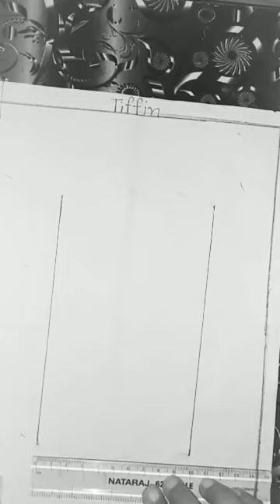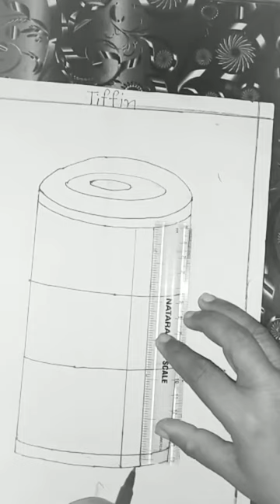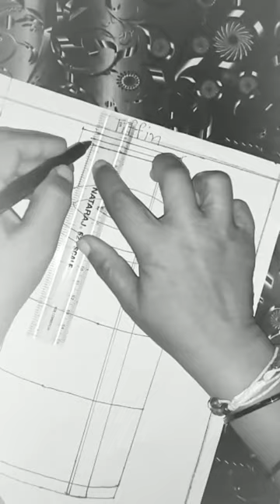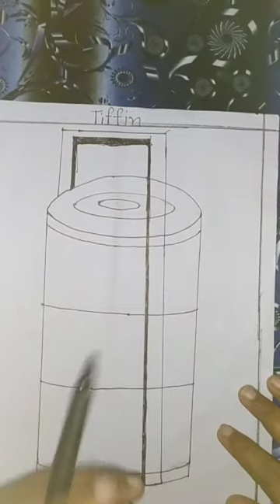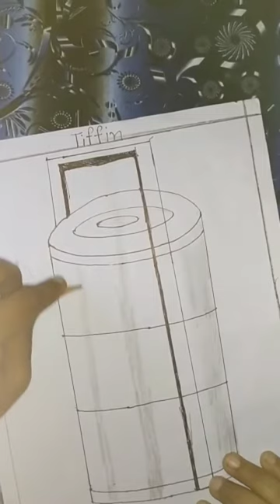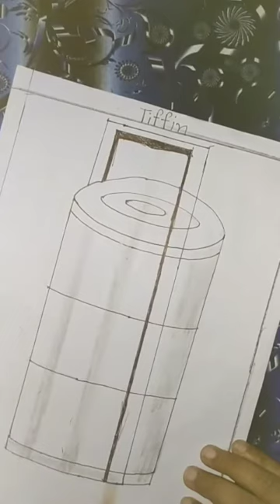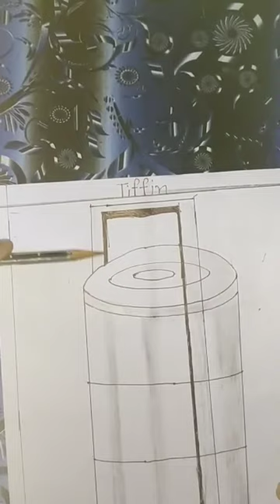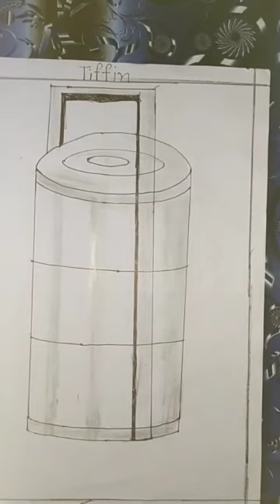How to draw tiffin👌 // How to draw Lunch Box simple trick //2020 Tips and tricks //Artist Geet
How to draw a tiffin
How to draw a lunch box